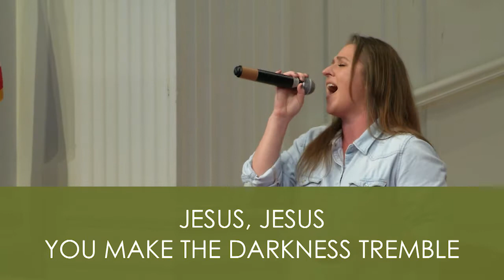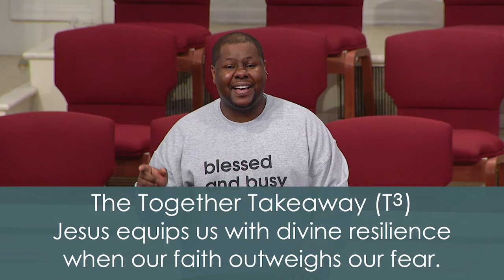Virtual Worship Compilation April 5, 2020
Second-Ponce invites you to worship with us virtually. We’ve combined recordings of both our 11 a.m. traditional Sanctuary service and our 4 p.m. All Together service into a single hour-long video. We hope you’ll find encouragement and joy in this week’s messages:

11 a.m.: “When Jesus Doesn't Meet Your Expectations” from Dock Hollingsworth

4 p.m.: “Because He Lives, I Can Face Today and Tomorrow” from Josh Scott

for more information on our congregation.